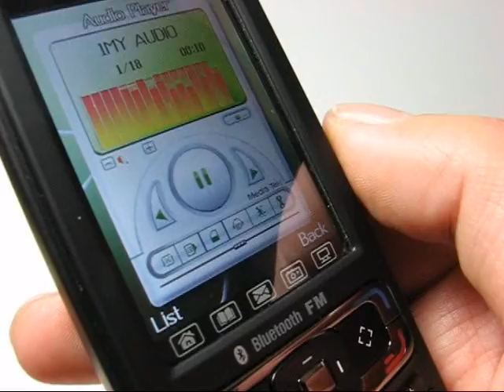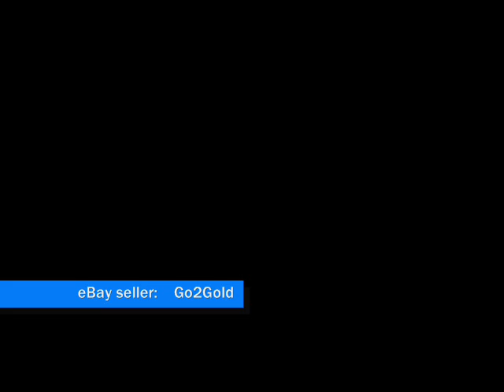REAL Unlocked TRI-BAND PDA Mobile PHONE Work in USA CANADA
REAL TRI BAND PDA GSM mobile phone CEL-PHONE Work in USA WORLDWIDE CAMERA DV Video Game BLUETOOTH FM Radio